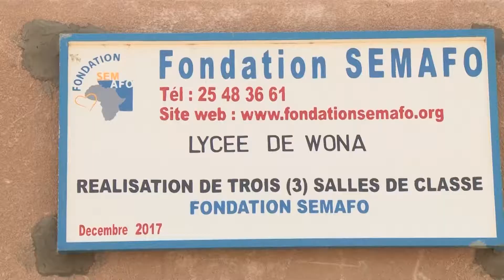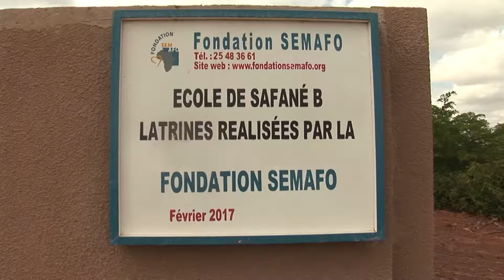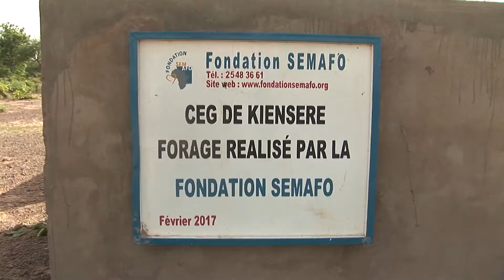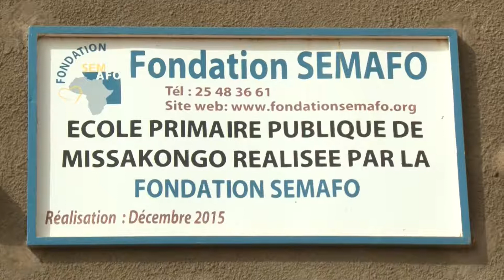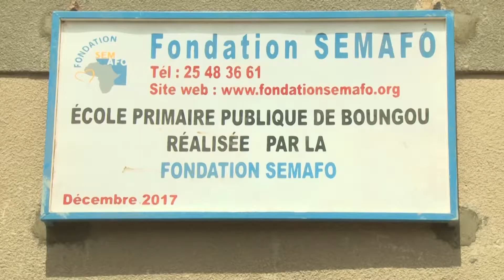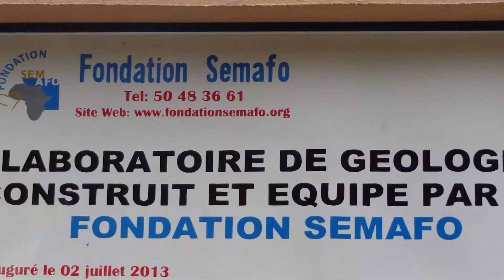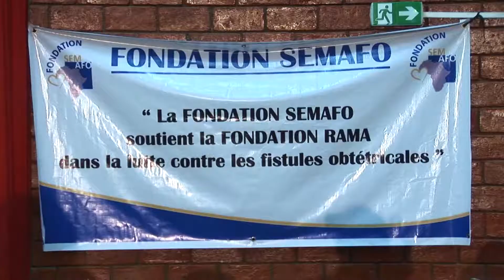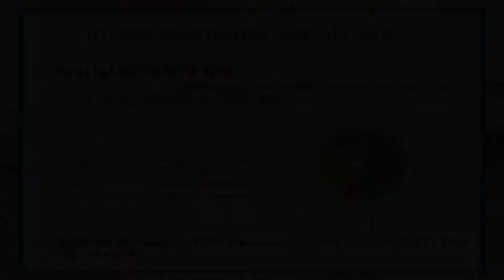Documentaire - Éducation et Santé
Activités de la Fondation dans le domaine de l'éducation et de la santé. (2018)